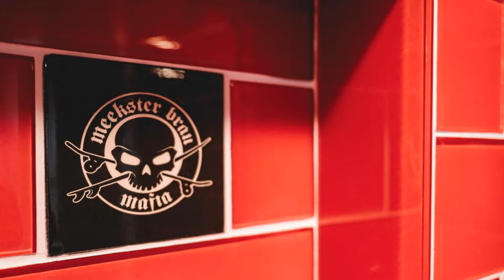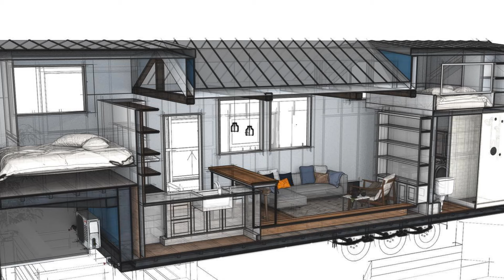Possibly The Coziest California Tiny House I’ve Ever Seen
Price: Starting At $84,555
size: 8x30
Location: CA

The California Gallery line features tiny homes with lots of customizable options and finishes, with styles ranging from classic to modern and everywhere in between. Gallery incorporates many proven components from some of our favorite past projects, as well as some brand new designs. Most of the models in this line have easy-access loft bedrooms, large kitchens, and provide larger living space with long-term or full-time occupancy in mind.

Gallery 30
Description of this model

Our "in-stock" Gallery 30 is 8.5x32 feet long.  It is built on a 8x30 foot trailer and features our CTH signature tongue and loft extension to utilize every inch of the chassis. This Gallery features a handful of upgrades such as 4 burner gas cooking and tankless water heater. Simply connect to utilities and enjoy endless hot water. As with all of our built to order or stock units it can still be customized to fit your needs!

Music Background: